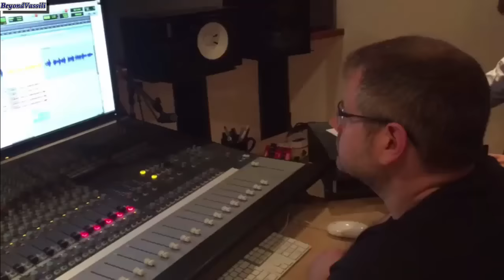Anastacia - EXTRA Ultimate Collection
Apple Music Connect gave a countdown for the release of Anastacia's Ultimate Collection by sharing these amazing video-stories of I'm Outta Love, Left Outside Alone and I belong to You.

Ultimate Collection is OUT NOW.